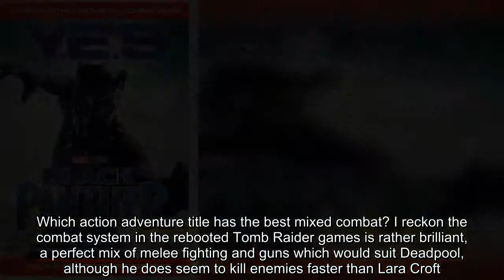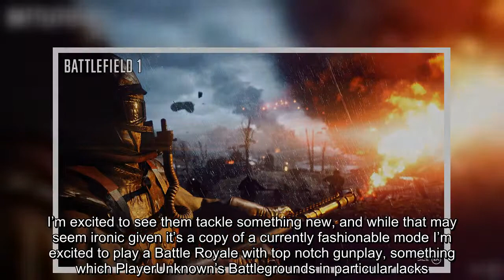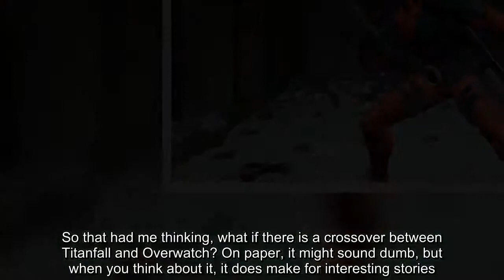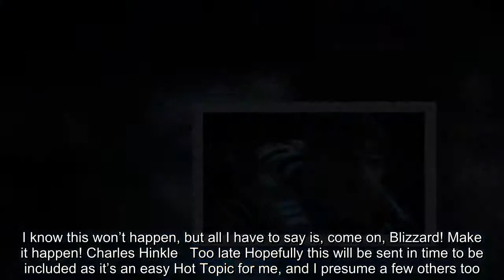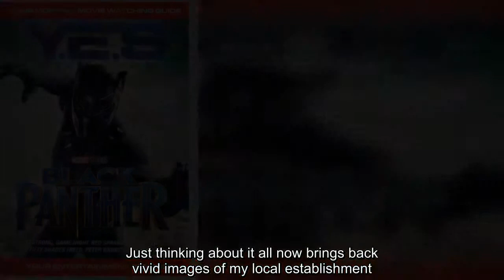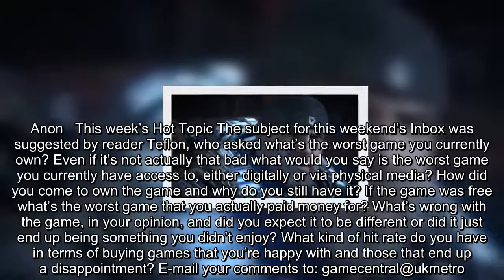Games Inbox: Should they make another Deadpool game?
The same but better I saw Deadpool 2 at the weekend and for about half an hour I was disappointed because the film felt quite sombre and flat. But then the good stuff kicked in and I haven’t laughed so much in the cinema for ages. The end credits bit in particular was exceptional. After enjoying the film my thoughts turned to the Deadpool game. Whilst the 2013 tie-in captured the character’s irreverence perfectly I do recall that the actual gameplay was a boring slog, which seems a great shame. Can we ever expect another Deadpool game? If the developers got the combat right a sequel could be amazing. This made me wonder where Deadpool’s developers could go for the right inspiration. Which action adventure title has the best mixed combat? I reckon the combat system in the rebooted Tomb Raider games is rather brilliant, a perfect mix of melee fighting and guns which would suit Deadpool, although he does seem to kill enemies faster than Lara Croft. The first God Of War had excellent swordplay but of course had no guns. Did the reboot of Devil May Cry have mixed combat? Is there one particular game that emulates Deadpool’s fighting style perfectly? msv858
Alternative mode I’m not sure I understand why people are getting so upset about the lack of single-player campaign in Black Ops 4. I could understand if it was Battlefield, because adding Battle Royale to that should be relatively trivial. But Call Of Duty is exactly the opposite to what is need for the mode, since it has no history with big maps, vehicles, or anything other than non-stop action. If they’d released as an entirely separate game I wouldn’t have been surprised or outraged. I’ve seen some people say that it should be cheaper, but this makes no sense either. It’s still got three modes, it’s just one of them is different. And to be honest, although they’ve never been terrible, the Call Of Duty story campaign started running out of steam with Modern Warfare 3. I’m excited to see them tackle something new, and while that may seem ironic given it’s a copy of a currently fashionable mode I’m excited to play a Battle Royale with top notch gunplay, something which PlayerUnknown’s Battlegrounds in particular lacks. I’m not saying the game will be good, but at least it’s something different. Something which a lot of gamers claim to be in favour of but when push comes to shove seem to complain about the minute it starts to happen.
Different modes Hi GameCentral, great to see your still the best at reviews and news. I usually buy most Call Of Duty games and don’t bother to play the single-player part of it. Would sooner play Zombies or multiplayer. So you would think it wouldn’t make any difference to me. But it does. Well it does if the price is going to the same as usual. We are missing part of the full game. So the price should reflect this, but I bet it doesn’t.
Unlikely mix I always loved the idea of crossovers. Especially in media. Crossing two different franchises together is something you